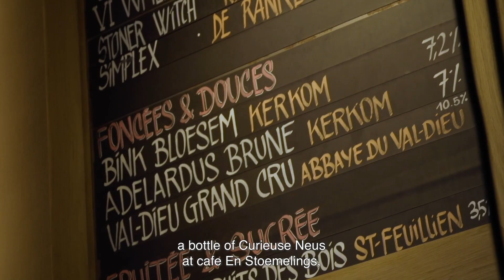Brussels Greeters Have a beer with Fred at Moeder Lambic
Fred, one of our Brussels Greeters wants to cheer with you at Moeder Lambic! Are you in?